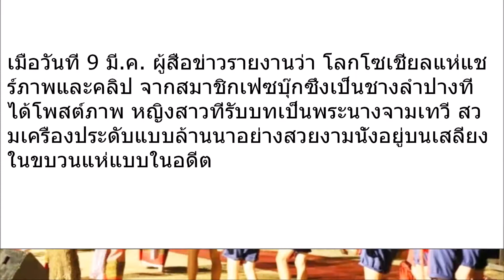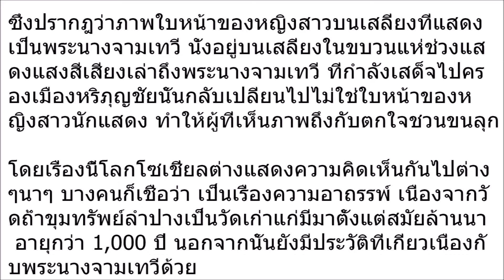ใครนั่งบนเสลี่ยง! คนดูถึงกับหลอนชวนขนลุก ใบหน้าปริศนาโผล่งานรำลึกพระนางจามเทวี